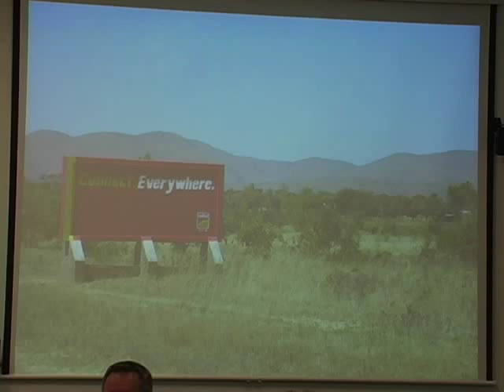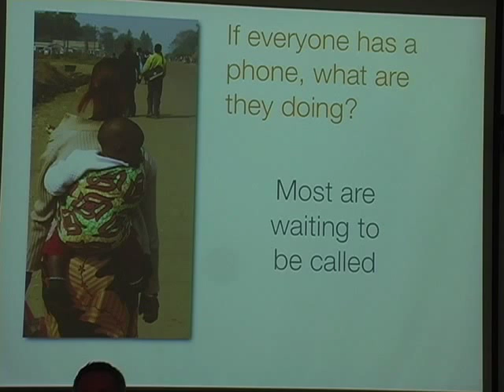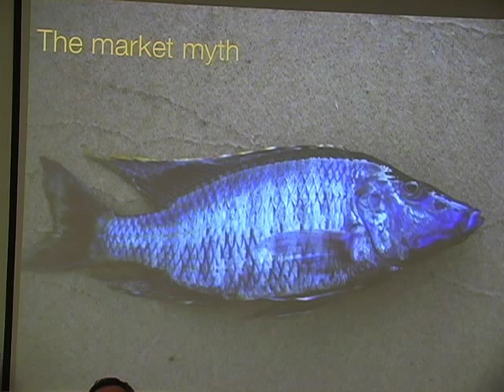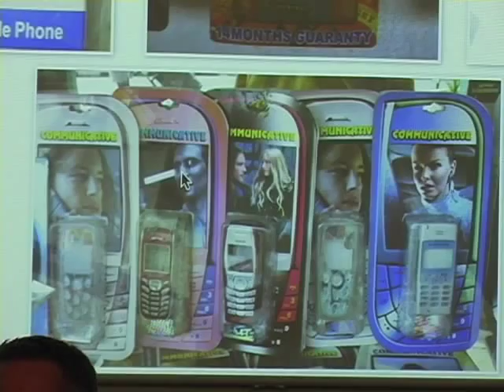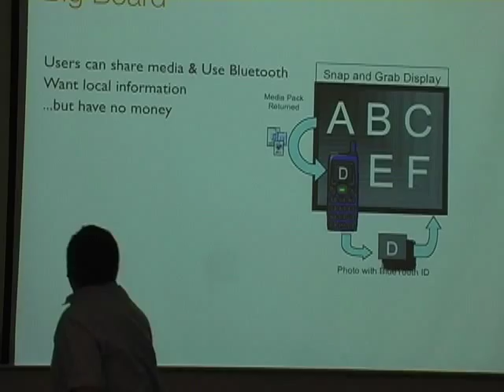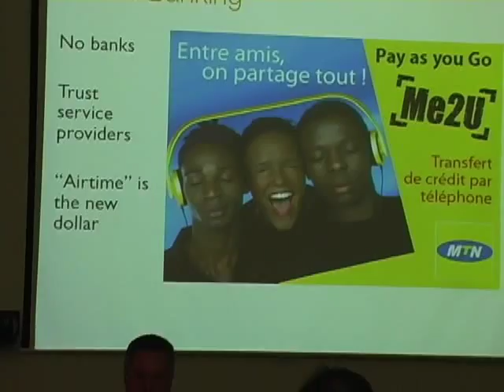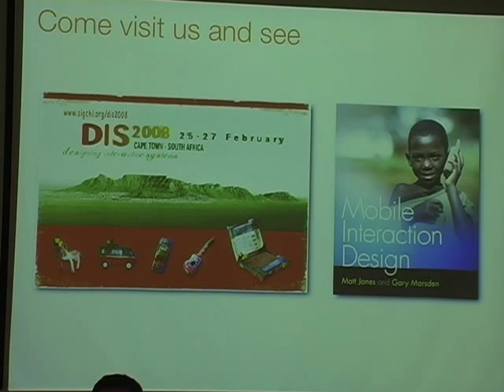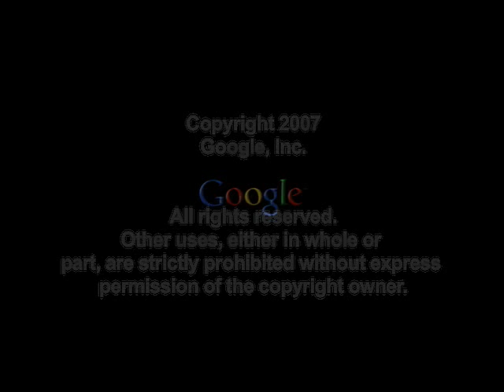Mobile in Africa: Doing HCI Differently in the Developing World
ABSTRACT

Using Case studies and examples, this talk looks at the challenges of applying standard HCI techniques in a developing world context. We look at how HCI can have a fantastic impact on communities in the developing world, but there is still some way to go in understanding how HCI can best benefit the developing world.

Speaker: Gary Marsden

Gary Marsden is an Associate Professor in the Department of Computer
Science, University of Cape Town, South Africa. He completed his
Ph.D. work at Stirling University in 1998. He now teaches computer
science and HCI. Besides his academic interests in designing
interaction for mobile computers including cell phones, a large part
of his time is spent in examining how mobile computers can be used
for betterment of the developing world. Gary edits the column "Under
Development" in magazine, which is aimed at raising the profile of
the developing world both in SIGCHI and in the worldwide HCI
community. He has worked to help build a local community of HCI
researchers and practitioners, serving the South African Institute of
Computer Scientists and Information Technologists (SAICSIT), CHI-SA
(the South African chapter of SIGCHI), and Afri-Graph (the South
African chapter of SIGGRAPH) as well as bringing well-known HCI
researchers for keynote presentations in South Africa. His book co-
authored with Matt Jones, "Mobile Interaction Design", includes
chapters on how mobile technology can be used to make an impact in
the developing world. Gary's work and that which he inspires has
significantly raised the profile of developing world issues in the
wider HCI community and, similarly, has brought HCI to developing
world's computer science community.

Google engEDU
Speaker: Gary Marsden